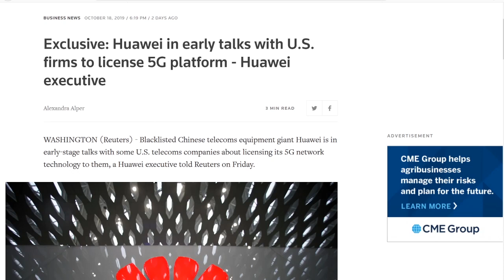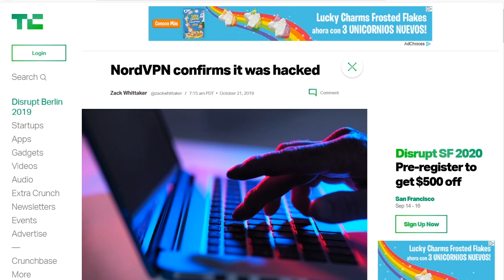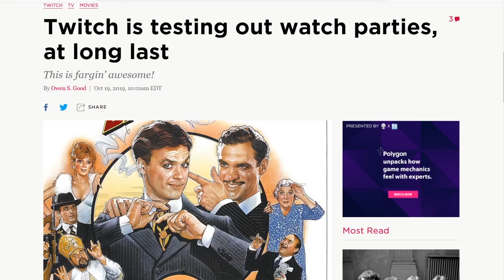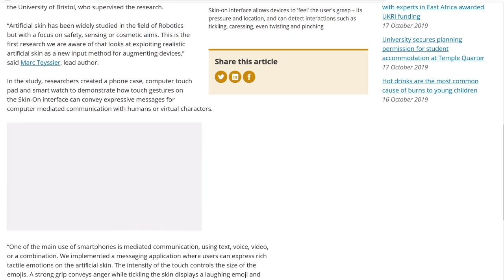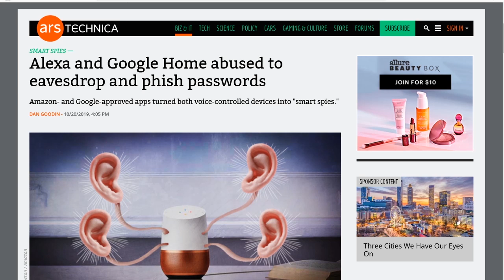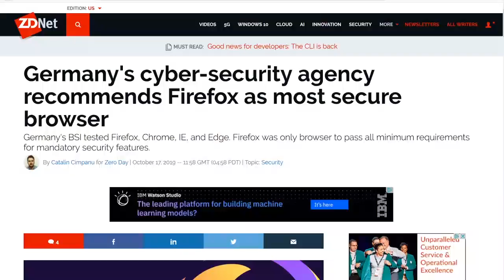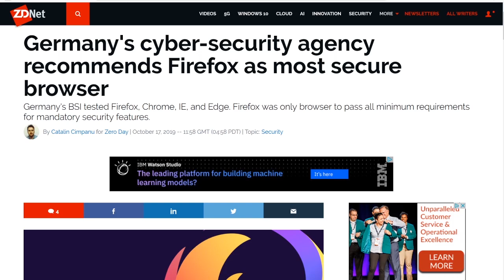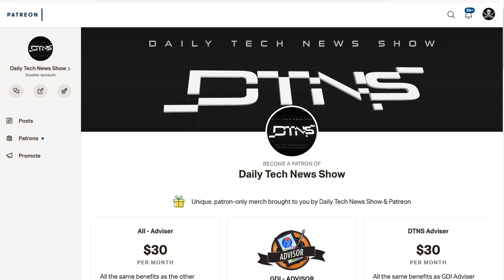Tickle Me Cell Phone - DTNS 3641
Scientists at the University of Bristol and Sorbonne University have developed a skin-like input interface for use with phones and computers. Twitch is testing "watch parties", which would allow streamers to screen Amazon Prime video content to viewers, provided they also have an Amazon Prime subscription. NordVPN says one of its VPN servers at a data center it was renting in Finland, was accessed without authorization.

Next guest:
Patrick Beja